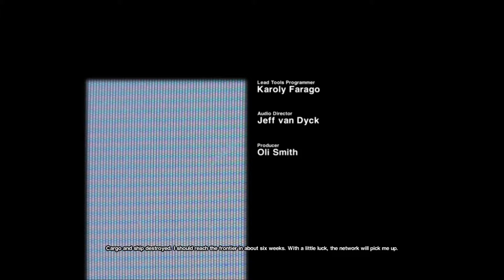Screwing Around in Space | Alien Isolation (Part 1)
I wake up from a nice peaceful space-nap and explore the Torrens, a ship sent to the space station Sevastapol to recover the Nostromo's flight recorder, owned by Weyland Yutani (our employers).

Things quickly hit the shit.

System Specs:
• Processor:  Intel Core i5-3350P CPU @ 3.10GHz
• RAM:  8.00 GB
• System: Windows 7 64-bit
• Graphics Card:  EVGA GeForce GT 640 (4GB)

∎ Recorded using Bandicam & Razer Kraken Pro headset
∎ Rendered to .wmv using Windows Movie Maker